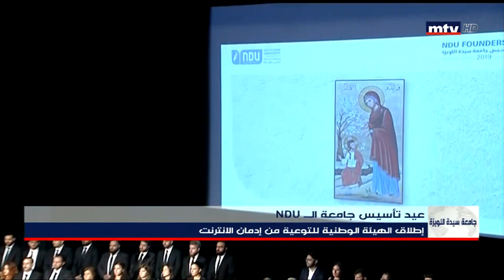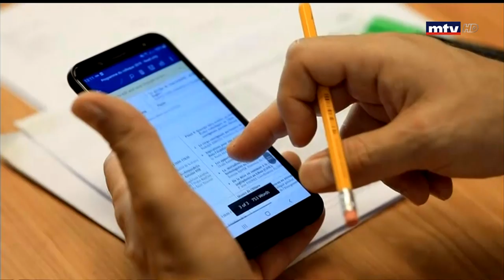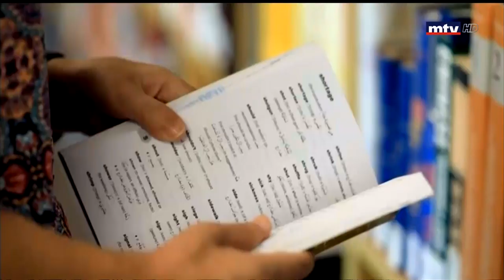عيد تأسيس جامعة ال NDU